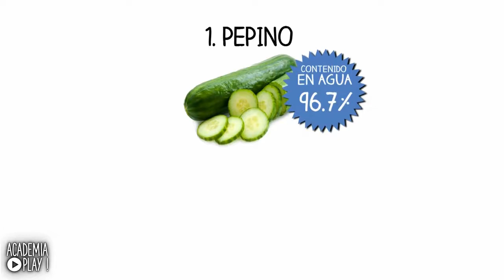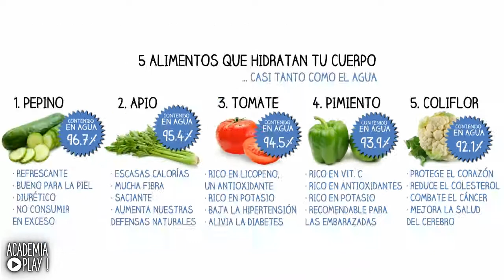5 alimentos que hidratan tu cuerpo casi tanto como el agua